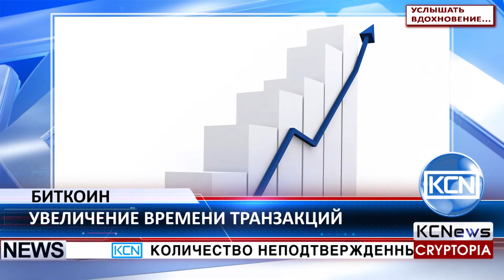KCN Очереди при подтверждении транзакции биткоинов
Количество неподтвержденных транзакций биткоин продолжает расти, многие пользователи разочарованы. Консультант по блокчейн, Тимоти Саггс заявляет, что возможными причинами увеличения задержек являются экспоненциальный рост и признание платформы. Также Саггс отметил политические причины - в системе есть личности, отправляющие тысячи транзакций самим себе, чтобы перегрузить систему данных. Саггс отмечает, что для ускорения процесса совершения транзакций пользователи могут повысить комиссию или использовать так называемую технологию “раунд трип” (“round trip”). Например, если вы пользуетесь биржей Полонекс (Poloniex) или Битрекс (Bittrex), просто обменяйте свои биткоин на такие активы, как (Икспенс) Expanse, и отправьте по назначению.